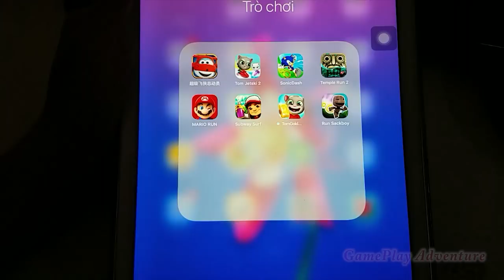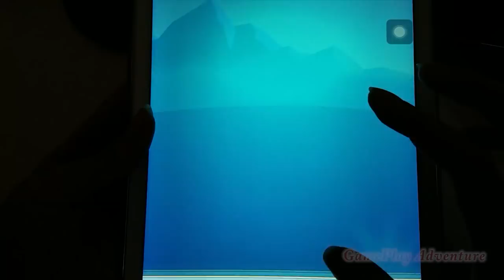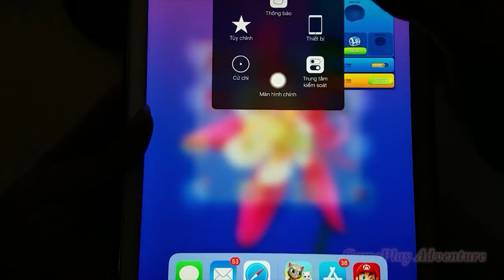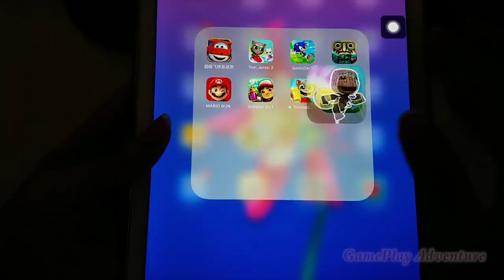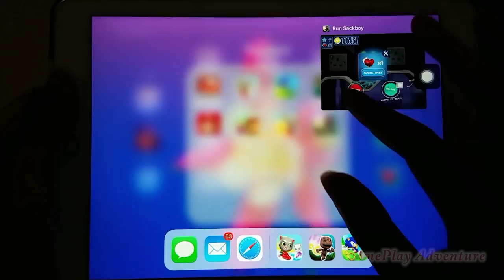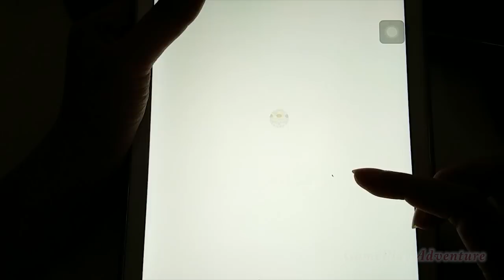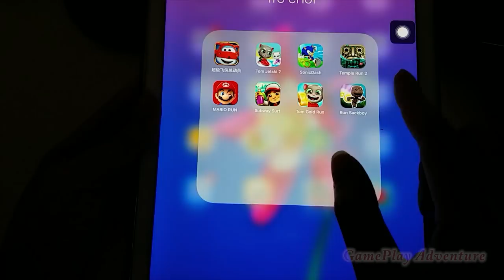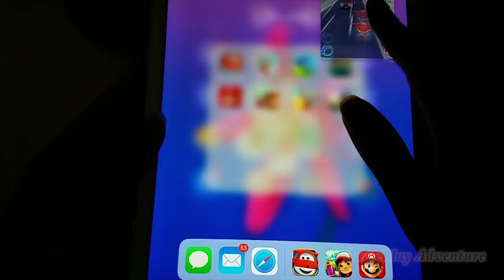Tom Gold Run,Mario Run,Tom Jetski 2,Subway Surf,Temple Run 2,Run Sackboy,Super Wings Run,Sonic Dash